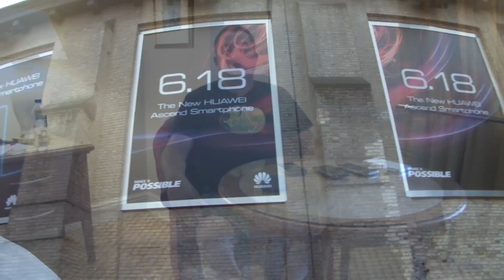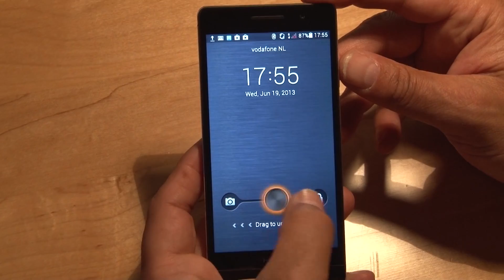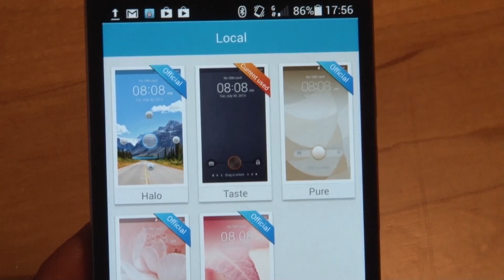Huawei Ascend P6 Hands-on preview » MobileCowboys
Huawei Ascend P6 's werelds dunste Android smartphone van dit moment werd op 18 Juni (6-18) gepresenteerd in Londen. Een hands-on preview van de Huawei Ascend P6.

Bezoek ook voor het laatste nieuws, reviews, en achtergrondartikelen.

Sprak deze video je aan? Klik op 'leuk' of deel deze video via Twitter, Facebook of Google+